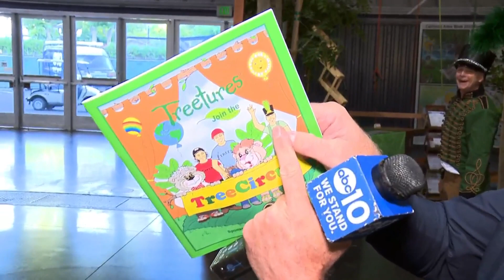Learn about trees at Kids Day at the California State Fair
California State Fair: On Tuesdays, kids 12 and under get in free. For everyone else, rides are just $2.